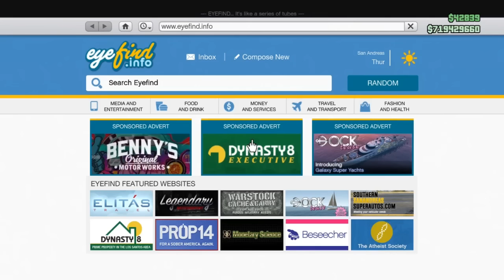GTA 5 ONLINE: "FINANCE & FELONY" DLC - "TUG" PRICE & SHOWCASE (GTA V)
Video Links!